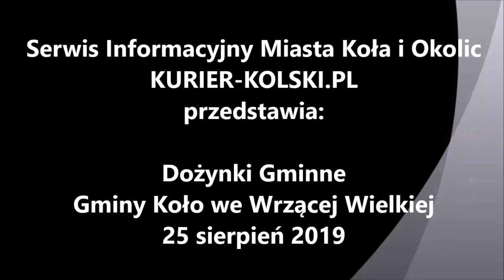Dożynki gminne Gminy Koło we Wrzącej Wielkiej - 25 sierpień 2019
Dożynki gminne Gminy Koło we Wrzącej Wielkiej - niedziela, 25 sierpień 2019